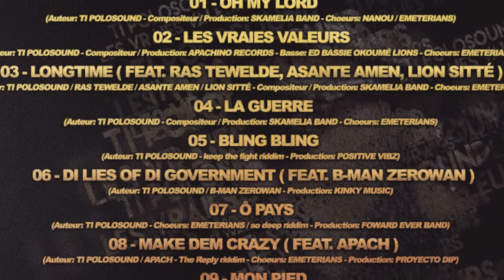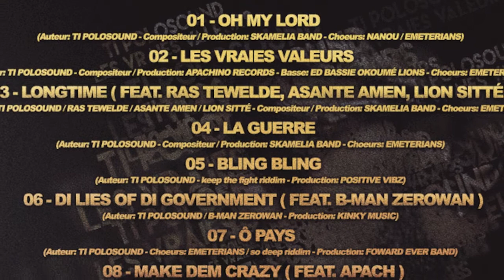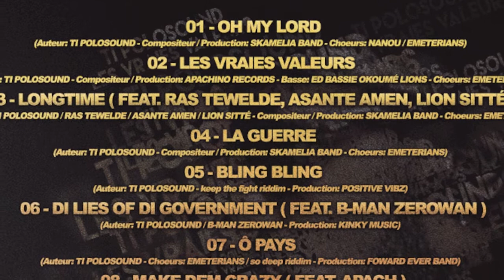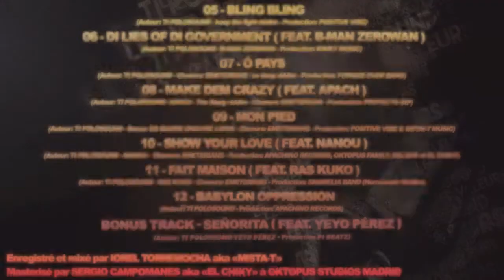Ti Polosound "Les Vraies Valeurs"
Lyrics: Ti Polosound
Instrumental: Apachino records
bass: Ed Bassie (Okoumé Lions)
vocal harmonies: Emeterians
rec, mix & master: Oktopus Studios Madrid

FRANÇAIS
Depuis dimanche 27 Mai 2018 est disponible en format digital, le premier album de studio de Ti Polosound.
Ce nouvel album représente un pas en avant, un travail de haute qualité élaboré à Oktopus Studios Madrid avec les featurings de Asante Amen, Ras Kuko, Yeyo Pérez, Ras Tewelde, Lion Sitté, B-Man Zerowan, Apach et Nanou. Le projet a pu compter avec la collaboration de nombreux musiciens, artistes et producteurs tels que Emeterians, Skamélia Band, Infini-T music, Forward Ever Band, Positive Vibz Productions, Ed Bassie (Okoumé Lions) ou Kinky Music parmi bien d'autres.
12 chansons, plus un bonus track en la version digitale de l'album, oú Ti Polosound montre sa versatilité et originalité en utilisant des rythmes Roots, Ska, Newroots, Digital, Dancehall ou même Afrotrap. Toujours avec des lyrics positifs, l'artiste sait transmettre des messages conscients avec des chansons comme "Longtime", "La Guerre" ou "Oh My Lord".
L'album compte aussi avec des titres pour dancer et s'amuser tels que "Mon Pied" ou le big hit "Señorita"... Un Album remarquable que vous ne pouvez pas manquer!
"Les Vraies Valeurs" est disponible en format digital, mais aussi en physique, clé USB et Vinyle 12" 33t.

ESPAÑOL
A partir del domingo 27 de Mayo de 2018 está disponible en plataformas digitales el primer álbum de estudio de Ti Polosound.
Este nuevo album supone un paso adelante, un trabajo de alta calidad elaborado en Oktopus Studios Madrid con los featurings de Asante Amen, Ras Kuko, Yeyo Pérez, Ras Tewelde, Lion Sitté, B-Man Zerowan, Apach y Nanou. El proyecto ha podido contar con la colaboración de numerosos músicos, artistas y productores como por ejemplo Emeterians, Skamélia Band, Infini-T music, Forward Ever Band, Positive Vibz Productions, Ed Bassie (Okoumé Lions) o Kinky Music entre muchos otros.
12 canciones, mas un bonus track en la versión digital del álbum, donde Ti Polosound muestra su versatilidad y orignalidad utilizando ritmos Roots, Ska, Newroots, Digital, Dancehall o incluso Afrotrap. Simpre con líricas positivas, el artista sabe transmitir mensajes conscientes con temas como "Longtime", "La Guerre" o "Oh My Lord".
El album cuenta también con títulos para bailar y pasarlo bien, como por ejemplo "Mon Pied" o el temazo "Señorita"... un álbum único que no puedes dejar escapar!
"Les Vraies Valeurs" está disponible en formato digital y en formato físico, llave USB y Vinilo 12" 33rpm

ENGLISH
Already available from sunday 27th of May 2018, Ti Polosound's first studio album.
This album is a new level, a high quality work made at Oktopus Studios Madrid with featurings of Asante Amen, Ras Kuko, Yeyo Pérez, Ras Tewelde, Lion Sitté, B-Man Zerowan, Apach and Nanou. Many producers, artists and musicians took part of the project, for example: Emeterians, Skamélia Band, Forward Ever Band, Infini-T music, Positive Vibz Productions, Ed Bassie (Okoumé Lions) or Kinky Music just to name a few.
12 songs plus a bonus track on the digital version of the album, where Ti Polosound proves his versatility and originality with rythms such as Roots, Ska, Newroots, Digital, Dancehall or even Afrotrap. Always with positive lyrics the artist transmits conscious messages with tunes as "Longtime", "La Guerre" or "Oh My Lord".
The album has also tunes for dancing and enjoying, such as "Mon Pied" or he big hit "Señorita"... a magnificent album that you can't miss!
"Les Vraies Valeurs" is available on digital format but also on USB drive and Vinyl 12" 33rpm